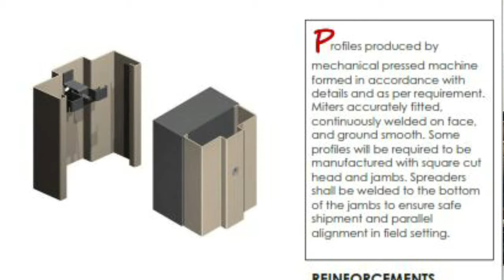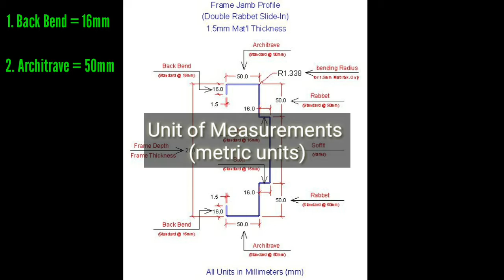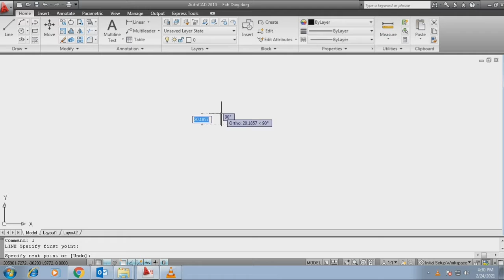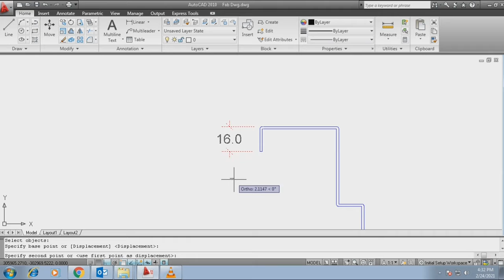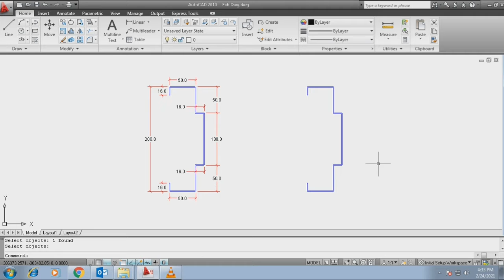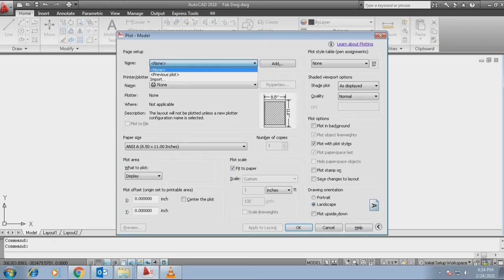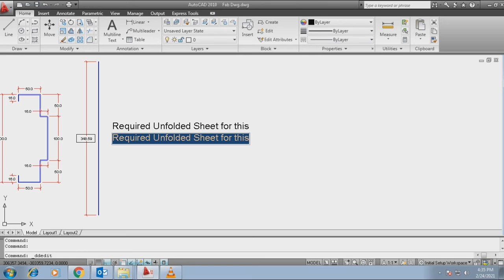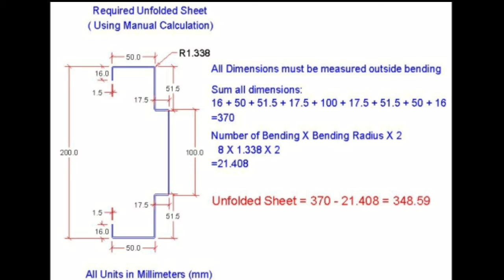Easy Ways on How to Calculate Unfolded Sheet for Metal Frame Jamb/Sheet Metal Tutorial Video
Sheet Metal Tutorial Video
Ways in Calculating Unfolded Sheet for Metal Frame Jamb.
Al-Manashy Factory for Steel & Wooden Doors.
Hollow Metal Doors (Fire Rated & Non Fire Rated Doors)
Engineering/Technical Department